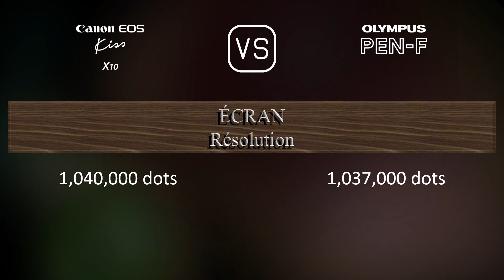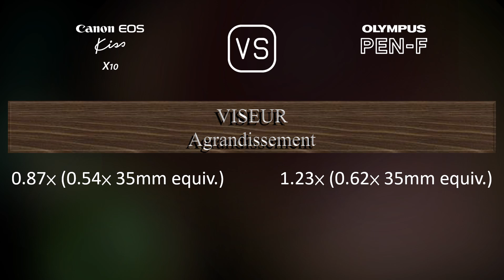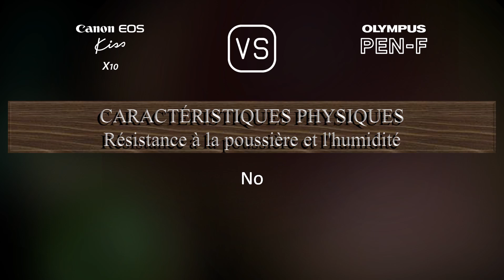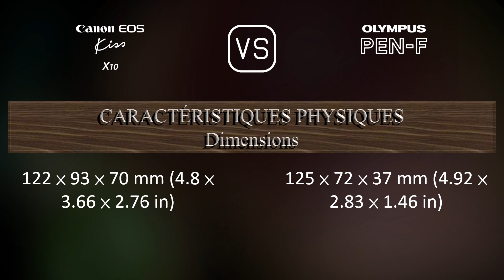Canon EOS Kiss X10 vs. Olympus PEN-F: Une Comparaison de Caractéristiques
Cette vidéo fournit un aperçu des fonctionnalités du Canon EOS Kiss X10 et du Olympus PEN-F dans une comparaison de caractéristiques (comparison of specifications).

00:25 LANCEMENT
00:33 BOÎTIER
00:40 CAPTEUR D'IMAGE
01:01 IMAGE
01:16 OPTIQUE ET MISE AU POINT
01:41 ÉCRAN
01:58 VISEUR
02:13 FONCTIONNALITÉS PHOTOGRAPHIQUES
03:06 FONCTIONNALITÉS VIDÉOGRAPHIQUES
03:20 STOCKAGE
03:24 CONNECTIVITÉ
03:49 CARACTÉRISTIQUES PHYSIQUES
04:07 AUTRES CARACTÉRISTIQUES